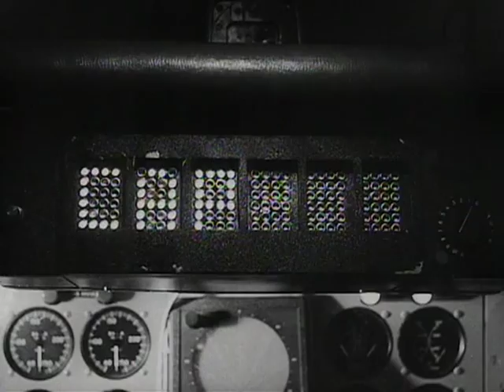Fail Safe trailer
The theatrical trailer for Sidney Lumet's ''Fail Safe' with the silly graphics removed. Great cold war thriller and a good companion piece with 'Dr. Strangelove'.